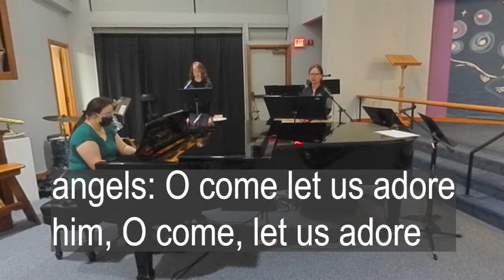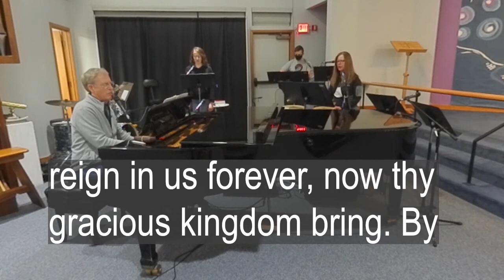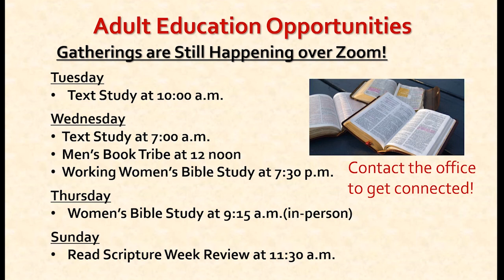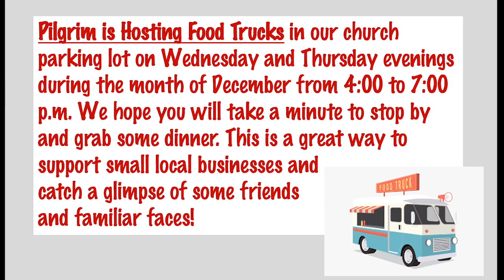Sunday, December 6, 2020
The 2nd Sunday of Advent